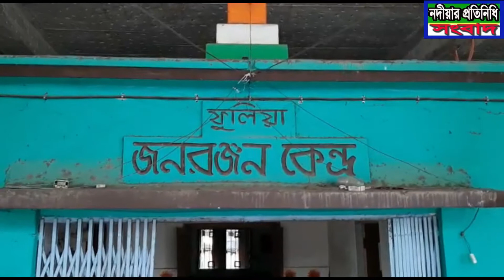NP Ep 21 আজকের নদীয়ার প্রতিনিধি সংবাদ..